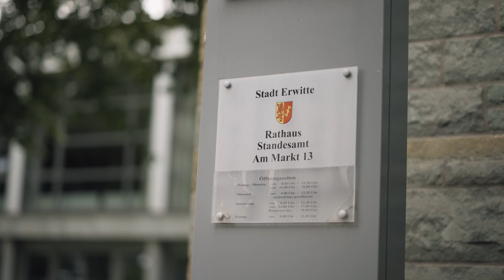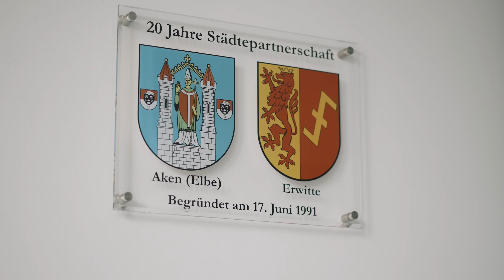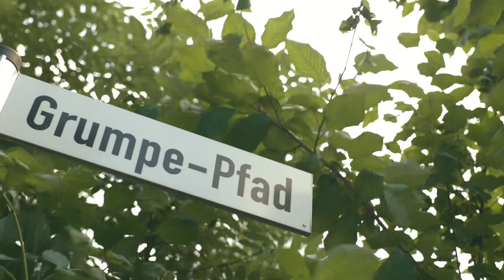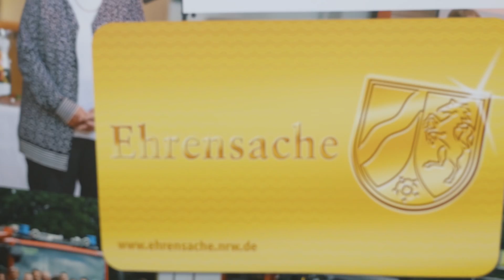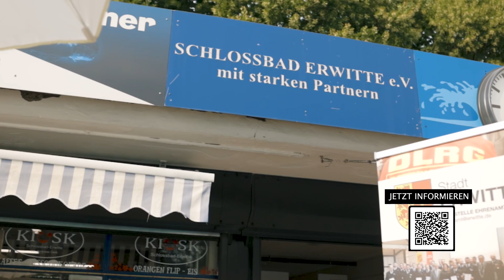Erwitte aktuell #1 Sommer 2023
Neues Kurzvideo informiert über Entwicklungen und politische Entscheidungen der letzten Monate

Auf Basis der positiven Resonanz zu den bisherigen Videos haben sich die Stadtverwaltung und Bürgermeister Hendrik Henneböhl dazu entschlossen, in kleinen und regelmäßig über das Jahr erscheinenden Videobeiträgen über neue städtische Entwicklungen und politische Entscheidungen in Erwitte zu informieren. Ziel ist es auch, über einen neuen Kanal die Menschen in Erwitte zu erreichen.

Diesmal geht es um die Themen Zentrenmanagement und Innenstadtentwicklung, die Neugestaltung des Schlossparks, die Neuausrichtung des Kurortes Bad Westernkotten und das bürgerschaftliche Engagement mit Einführung der Ehrenamtskarte NRW.